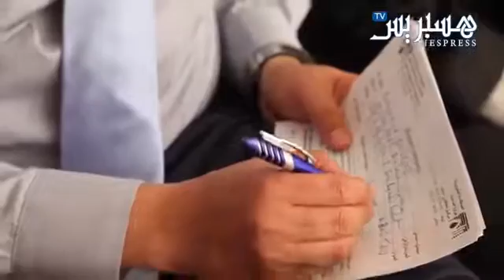حملة دلو الماء المثلج والتبرع بالدم